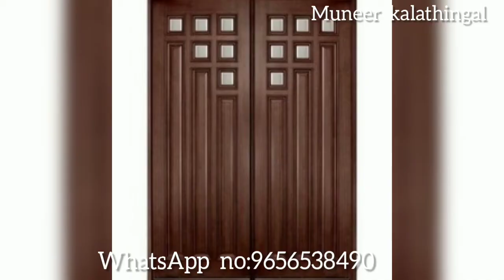New model door windows framമര തടിയിൽ പണിതീർത്ത ഡോറിൻ്റെയും ജനൽ ഫ്രൈമിൻ്റെയും പുതിയ മോഡൽ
മര തടിയിൽ പണിതീർത്ത ഡോറിൻ്റെയും ജനൽ  ഫ്രൈമിൻ്റെയും പുതിയ മോഡൽ